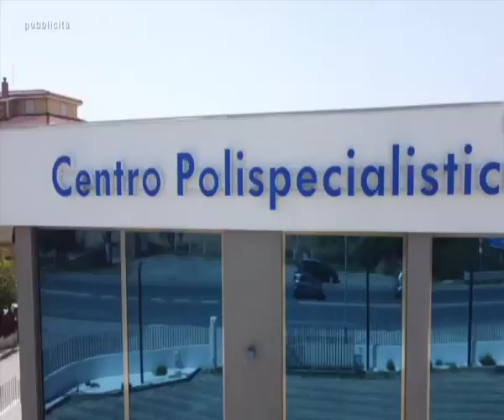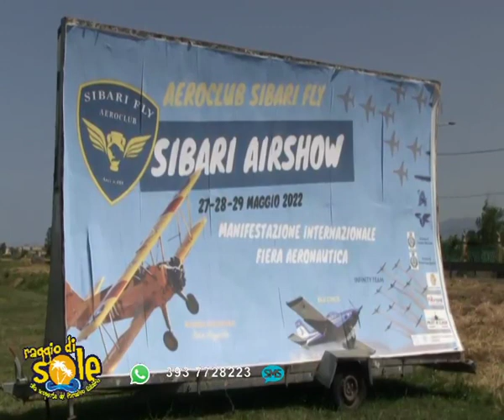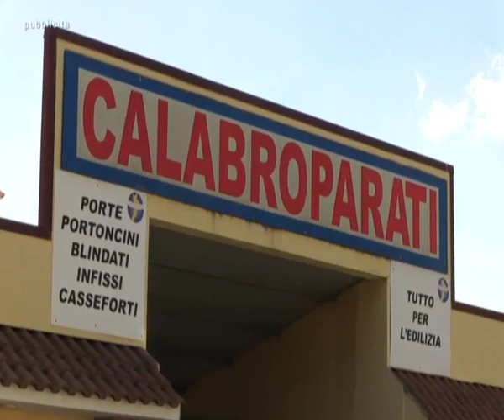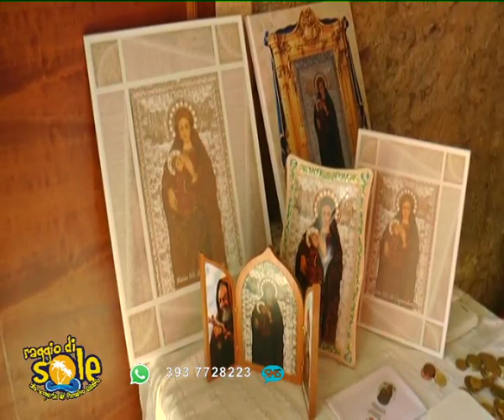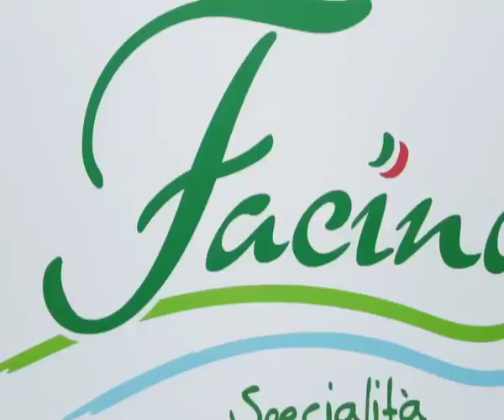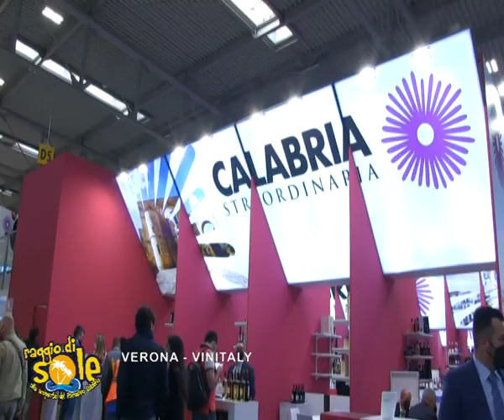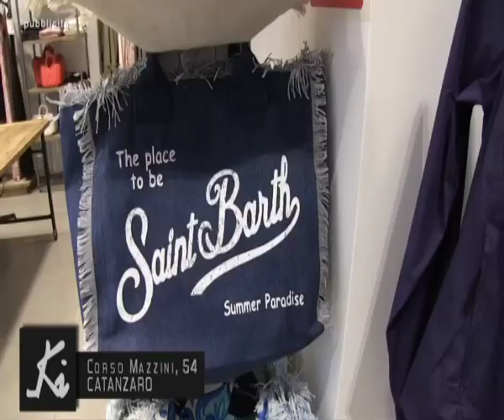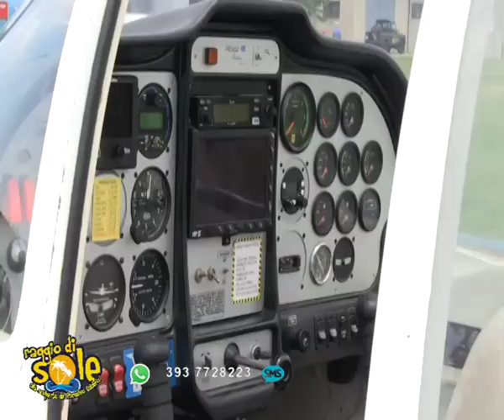RAGGIO DI SOLE DEL 20 GIUGNO 2022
LINO POLIMENI PRESENTA RAGGIO DI SOLE DEL 20 GIUGNO 2022
ALLA SCOPERTA DEL PARADISO CALABRIA...
BUONA VISIONE .